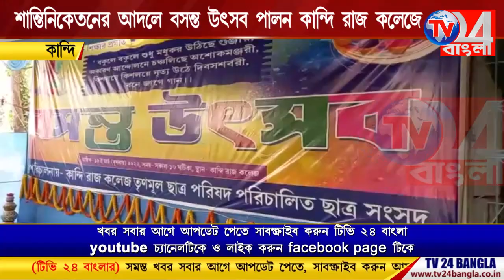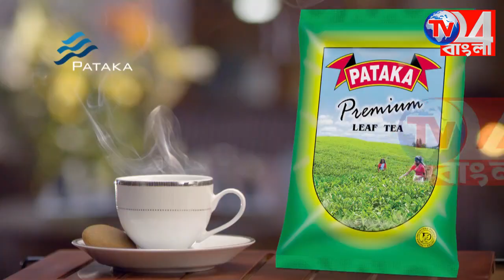শান্তিনিকেতনের আদলে বসন্ত উৎসব পালন কান্দি রাজ কলেজে